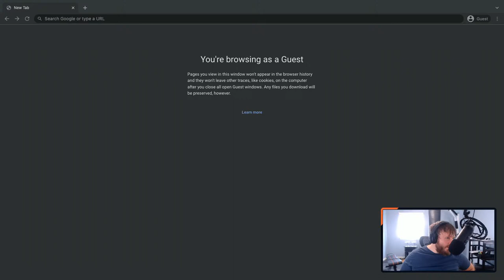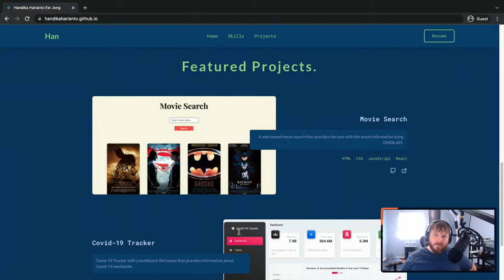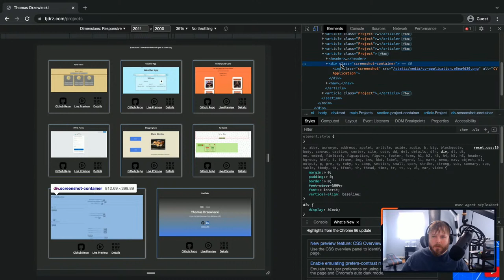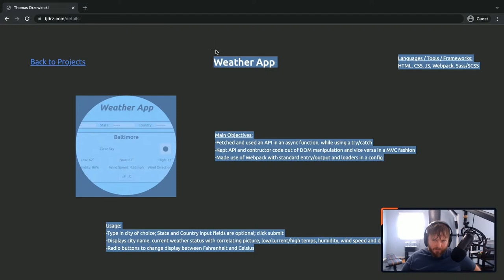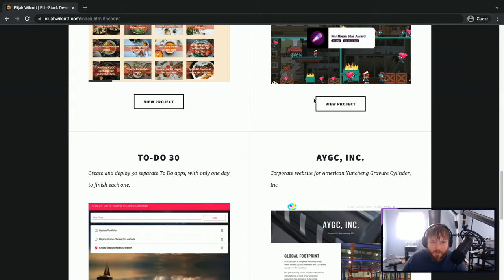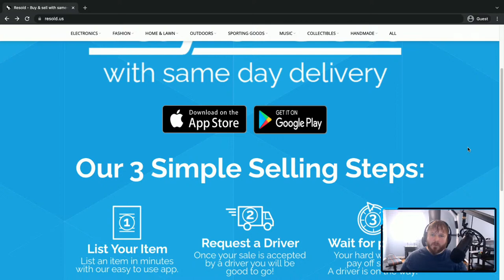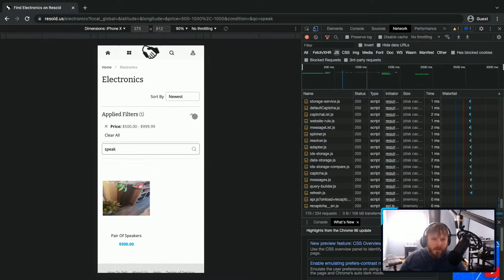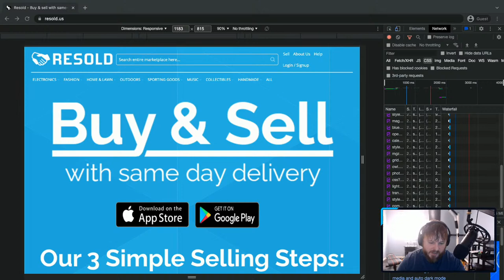Web Development Portfolio and Project Reviews (LIVE)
PRODUCTS I PERSONALLY USE AND LOVE:

🪑 Motorized Sit/Stand Desk
⌨️ Split Mechanical Keyboard
🎧 Noise Cancelling Headphones

Let's review some more web development portfolios and projects on live stream! If you'd like yours reviewed just submit it If I don't get to it this live stream, there will be future reviews.

0:00 - Intro
7:58 - Handika Harianto Ew Jong (portfolio)
25:01 - Thomas Drzewiecki (portfolio)
48:45 - Elijah Wilcott (portfolio)
1:05:40 - Resold (project)